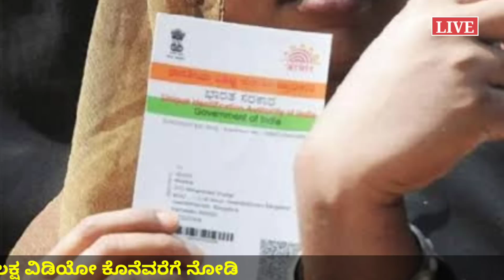Gruha Lakshmi Yojana Latest New Update/ Adahar Card, BPL ration card correction check/ Karnataka